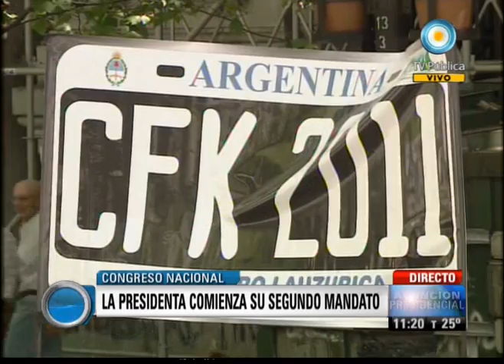Visión Siete: Asunción Presidencial: Cristina comienza su segundo mandato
Columna de Política de Luis Bruschtein. Análisis de la situación del país, desde el 25 de mayo de 2003, cuando Néstor Kirchner asumió con el 23 por ciento de los votos, hasta el escenario de Cristina Fernández con el 54 por ciento. Emitido por Visión Siete, noticiero de la TV Pública argentina, el sábado 10 de diciembre de 2011.